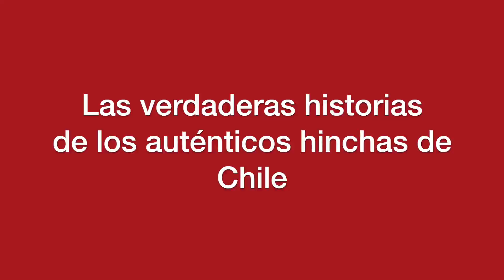Brasil 2014,Las historias del viaje al mundial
Las Verdaderas historias de los auténticos hinchas que viajan a Brasil.